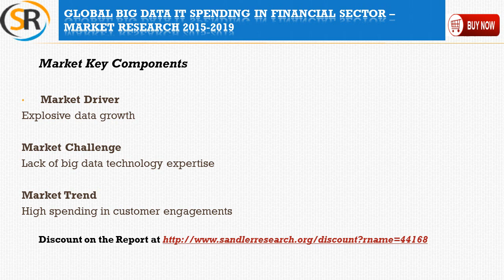Global Big Data IT Spending in Financial Sector – Market Research 2015 – 2019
Global Big Data IT Spending in Financial Sector – Market Research 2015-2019 is the latest addition to Sandlerresearch.org industry research reports collection. The analysts forecast global big data IT spending in financial services market to grow at a CAGR of 25.5% over the period 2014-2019.